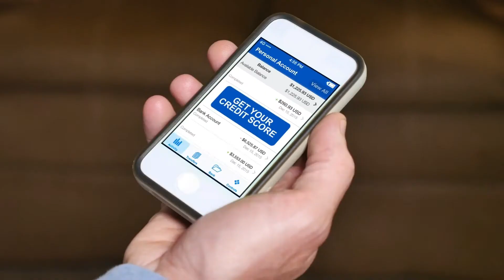3 Mistake First-Time Homebuyers Make With Their Credit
3 Mistake First-Time Homebuyers Make With Their Credit

Want to improve your credit, learn to budget, learn to invest, build business credit and buy a home? Do you Want to do it without breaking the bank! How does less than $1 per day sound?  If that sounds good, check out the DIY YFS Academy and get all the tips, tricks, templates, and step-by-step instructions needed to make it happen!

Do you want to improve your credit, but aren't the do-it-yourself type? Do you want professional credit help that won't break the bank? Schedule a free financial clarity call with our credit experts today to discuss your goals